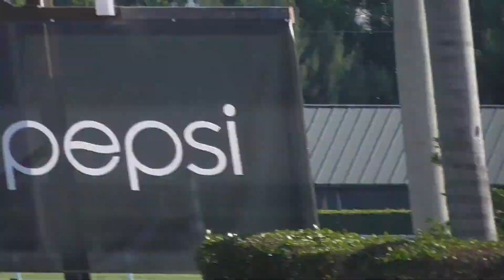rich buddy gate breeze november 30